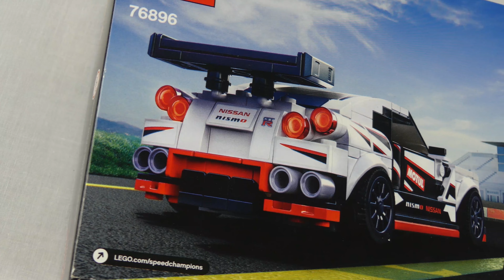Nissan GT-R nismo LEGO Speed Champions 76896 Speed Build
LEGO Speed Champions 76896 Nissan GTR nismo Speed Build, AFOL